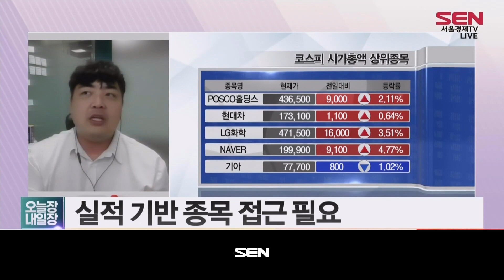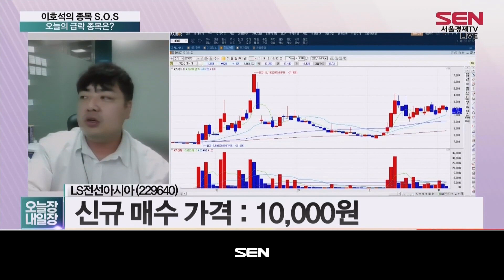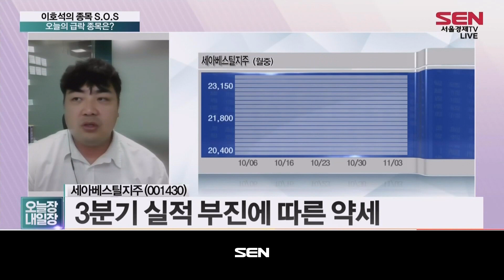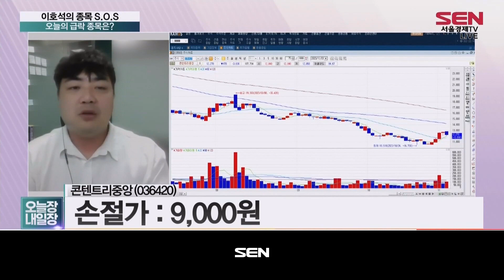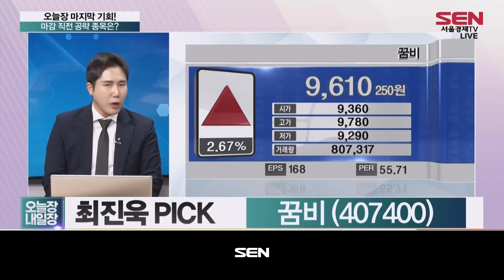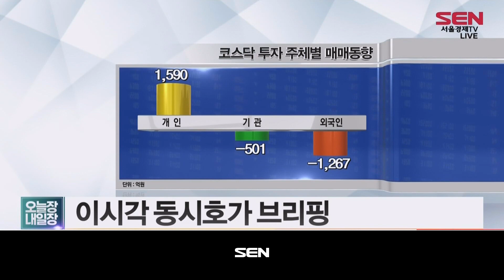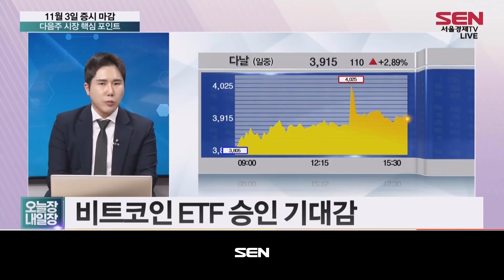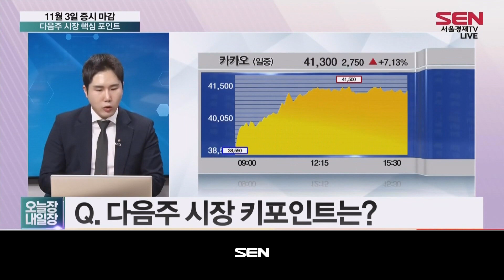오늘장 내일장 2부_156회_20231103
1) 종목 S.O.S (출연자: 이호석)
- 오늘 시장 한마디?
반등의 연속성에 관심 必
로봇 · 드론 등 업종 개별 이슈에 관심
- 오늘의 급락 종목은?
‣ LS전선아시아(229640)
“베트남 내 매출 증가”
신규 매수 가격 : 10,000원
‣ 세아베스틸지주(001430)
"하반기 업황 부진은 주가 선반영"
신규 매수 가격 : 20,000원
‣ 콘센트리중앙(036420)
"체질 개선 기대감 多”
신규 매수 가격 : 10,500원

2) 찬스! 종가배팅 (출연자: 최진욱)
마지막 찬스! 종가베팅 종목 A/S
‣ 10월 27일 공략 - '다날' +14.86% (고가기준)
‣ 8월 18일 공략 - '심텍' + 14.93% (고가기준)
- 오늘장 마지막 기회! 마감 직전 공략 종목은?
- 최진욱 PICK 섹터: 출산장려 정책
韓 출산율, OECD 중 최하위
정부 연내 저출산 추가 대책 발표 예정
- 최진욱 PICK: 꿈비(407400)
유아용품 시장 내 다양한 브랜드 보유

3) 내일의 히든카드 (출연자: 최진욱)
- 11월3일 증시 마감 다음주 시장 핵심 포인트
- 다음주 시장 주목 섹터: 가상화폐
비트코인 최근 3만5천달러 돌파
美 대비 가상화폐株 상승 폭 미미